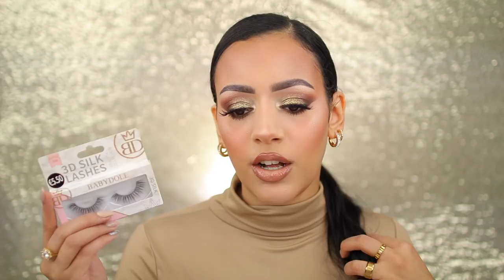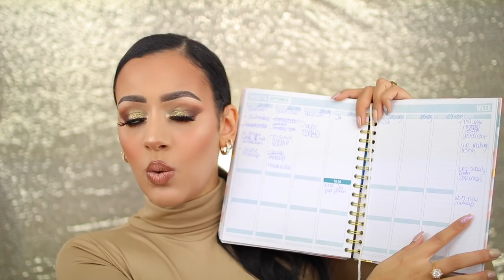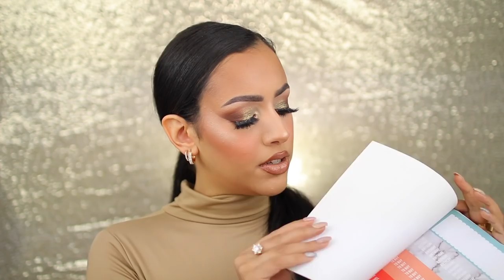10 DINGEN WAAR IK NIET ZONDER KAN !!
Vandaag laat ik jullie 10 producten zien waar ik niet zonder kan! Enjoy :)

Genoemde producten:

1. iPhone

2. Telefoonhouder

3. Odorex Extra Dry Spray

4. Spiegel telefoonhoesje

5. Shapewear

6. Boozyshop Makeup Remover Pad

7. Externe harde schijf

8. Liquid Body Glow

9. Nepwimpers

10. Mascha Planner

SARAHMARIKH10

SARAH10